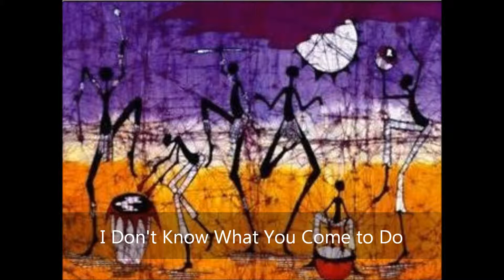I Don't Know What You Come to Do